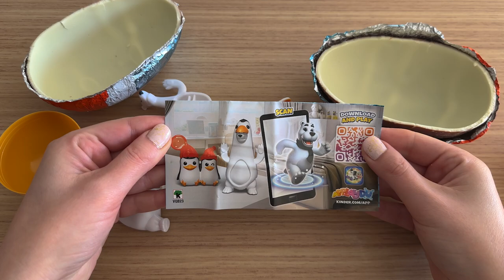Christmas 2024 Kinder Surprise Maxi Egg l ASMR Unboxing l NEW Cute Holiday Toys Inside 🎅🎄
Get ready for the ultimate holiday treat! 🎅🎄 In this special Christmas 2024 edition, we unbox the Kinder Surprise Maxi Egg in an immersive ASMR experience. What surprises are hidden inside? Watch as we reveal adorable new holiday-themed toys designed to bring festive joy! Perfect for kids, collectors, and everyone who loves Kinder’s magical surprises.

Enjoy the soothing sounds of unwrapping and toy assembly – this is ASMR at its finest! ✨